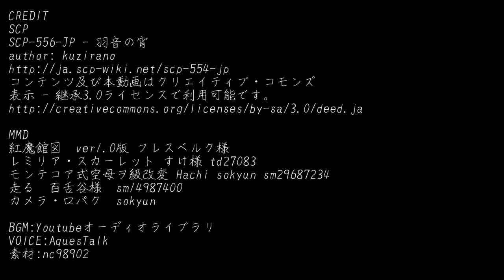SCP-556-JP - 羽音の宵